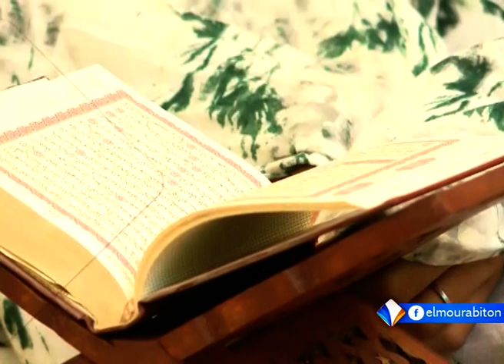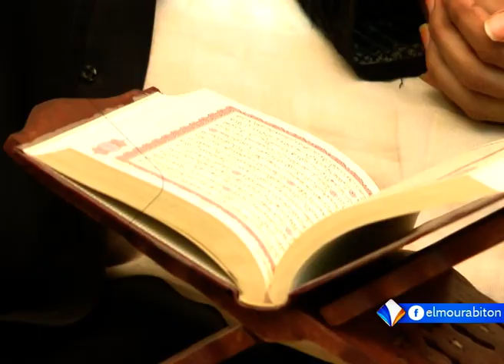بنات قارئات الحلقة (03)